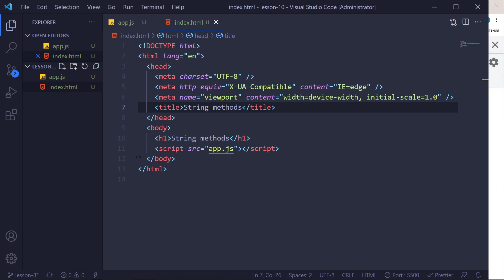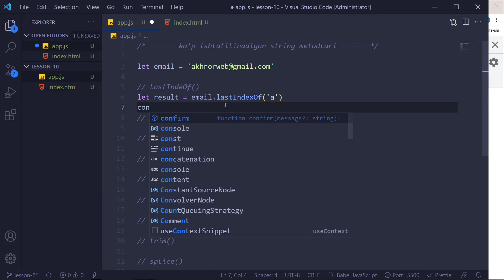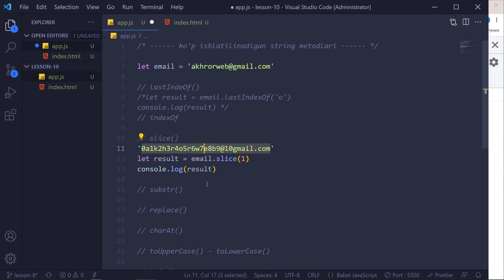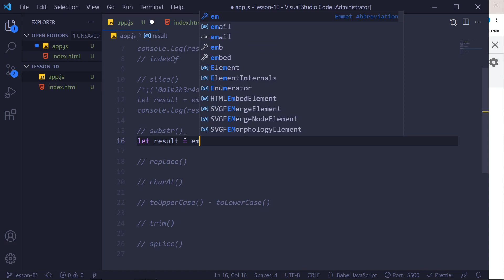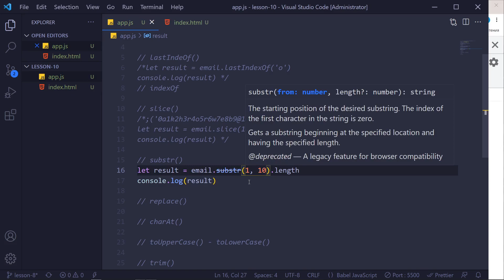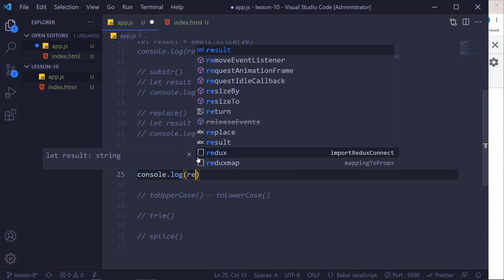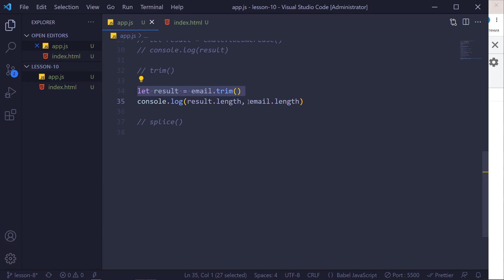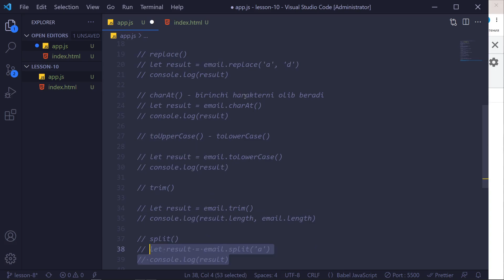010. Ko'p ishlatilinadigan String Metodlari | JavaScript darslari | O'zbek tilida